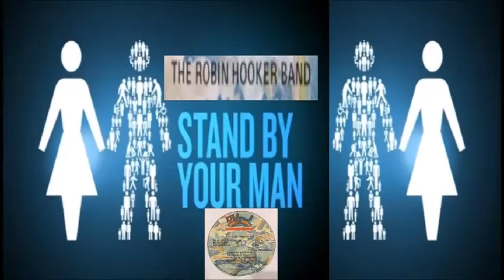The Robin Hooker Band - Stand By Your Man 1979 Door Jackie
The Robin Hooker Band